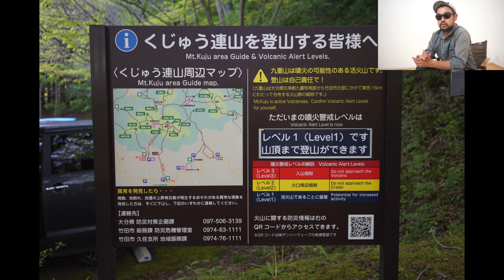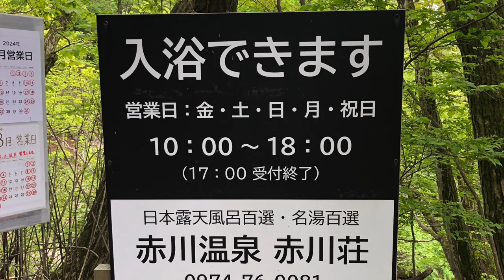ミヤマキリシマにもオススメ！赤川～扇ヶ鼻ルート（くじゅう登山）下山後の赤川温泉も最高！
GWに赤川登山口～扇ヶ鼻のルートで親子登山を楽しんできました。
木々の中～草原～斜面からの眺めを楽しめるルートで非常によかったです。

あとこのルートの魅力は下山後の赤川温泉が楽しめること。
このご褒美温泉のおすすめポイントも紹介しています。

今回の動画は「AKASO BRAVE7」で撮影しています。
ご提供いただいたAKASO様ありがとうございます。

こちらの内容はブログでも紹介してますので